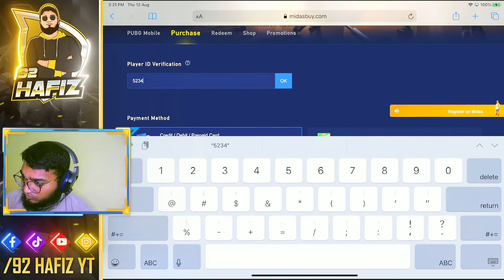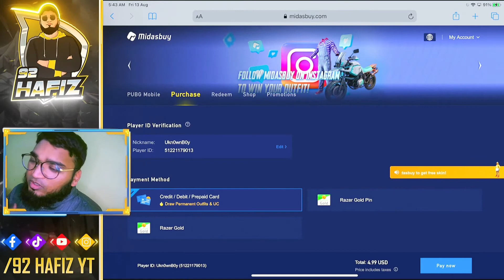MAXING OUT NEW ROYAL PASS | 2 ROYAL PASS WINNER ANNOUNCEMENT | 92 HAFIZ YT